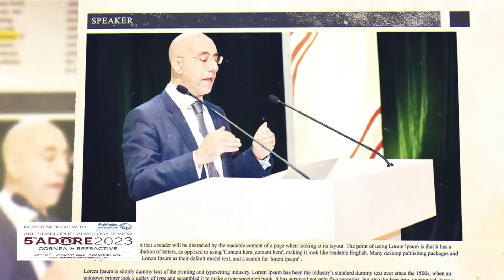adore 2023 _ Coming Back to Get Ahead